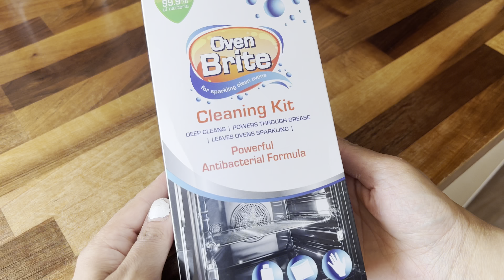DEEP CLEAN WITH ME // FRIDGE, COOKER & OVEN // CLEANING MOTIVATION